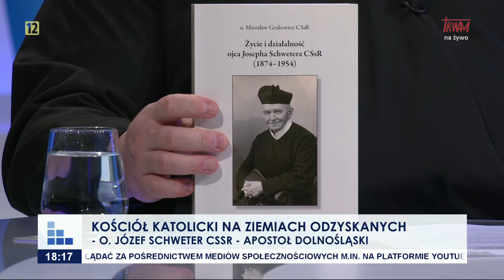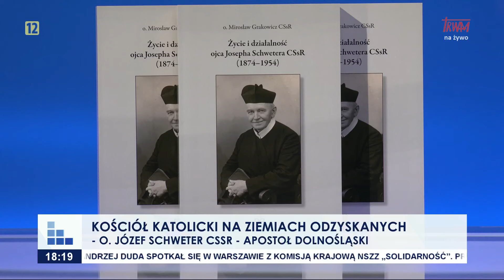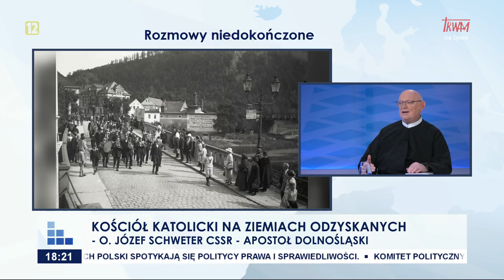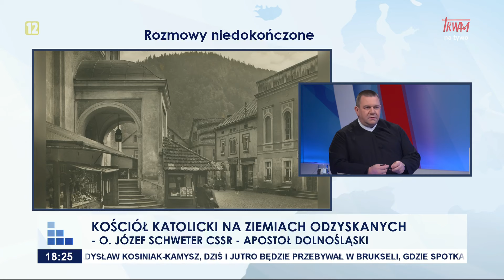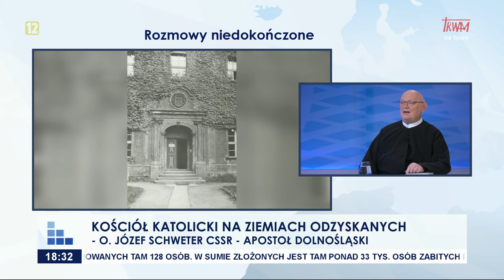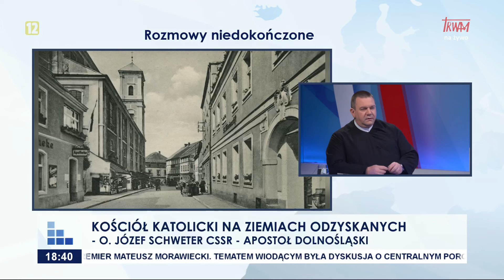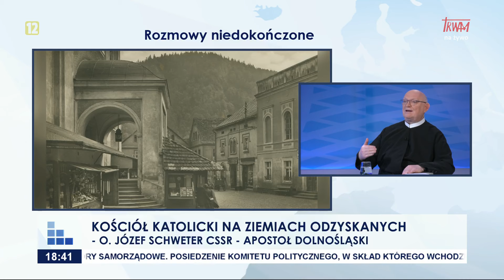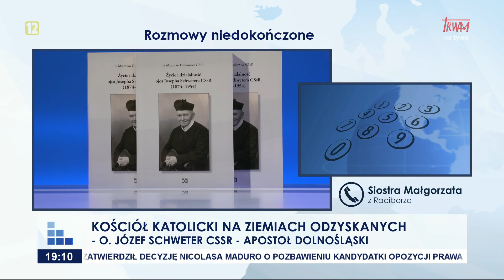RN: Kościół katolicki na ziemiach odzyskanych - o. Józef Schweter CSsR – dolnośląski apostoł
o. dr Mirosław Grakowicz CSsR, historyk, wieloletni kustosz sanktuarium MB w Bardzie